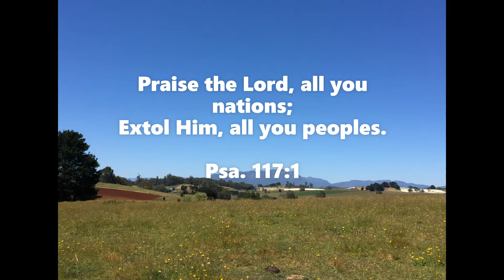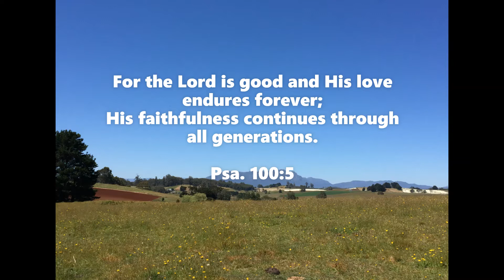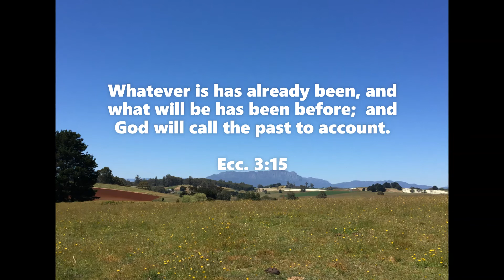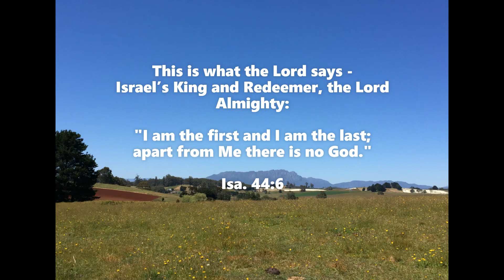Quiet Time - Praise the Lord - For He is worthy (讚美主，祂是配得的！)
All nations and people should praise the Lord, and bless His Name, for He is good all the time.  His mercy is never-ending.  His faith is unchanging through all generations. (Psa. 100:5)

因為耶和華本為善，祂的慈愛存到永遠，祂的信實直到萬代。(詩100:5)

God bless
Quiet Time Piano

Instrument : Korg M3